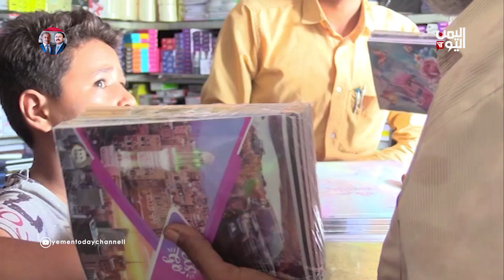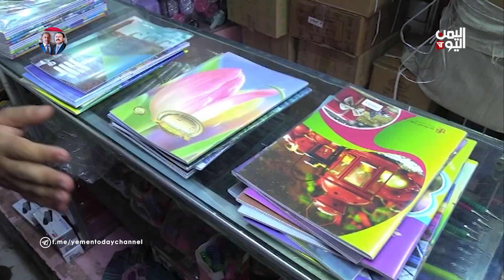متطلبات العيد ثم المدارس...تتكالب على المواطن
بدأت مرحلة العودة إلى المدارس لتدفع المواطنين للاستعداد لها في ظل ظروف معيشية صعبة، ترتفع فيها أسعار المستلزمات المدرسية.
وما يضاعف معاناة المواطنين ويثقل كاهلهم أن احتياجات المدرسة تأتي بعد متطلبات عيد الأضحى

تليجرام